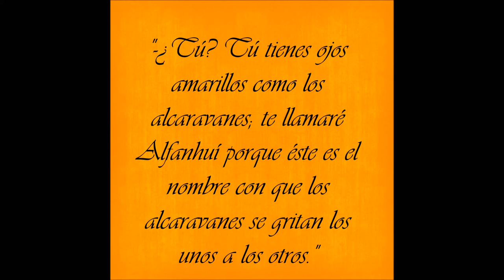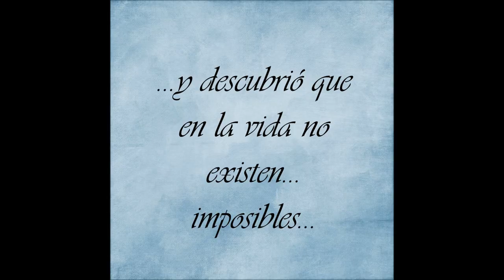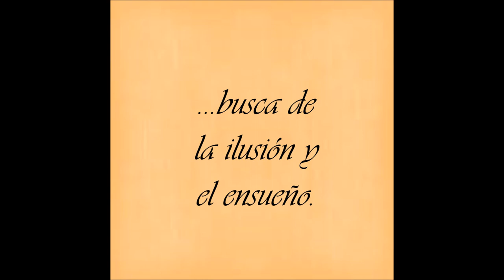Industrias y andanzas de Alfanhuí. Libro tráiler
Realizado por María Santano
Proyecto del Grado de Educación Primaria de la UMA